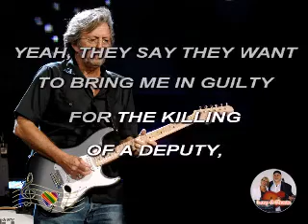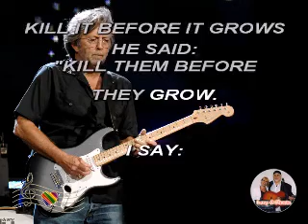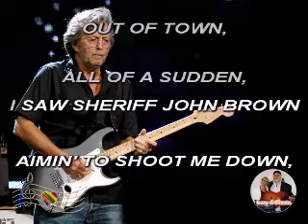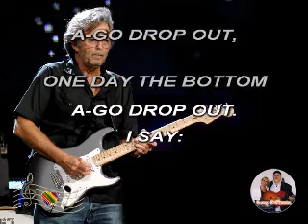(Karaoke) I shot the sheriff - Clapton